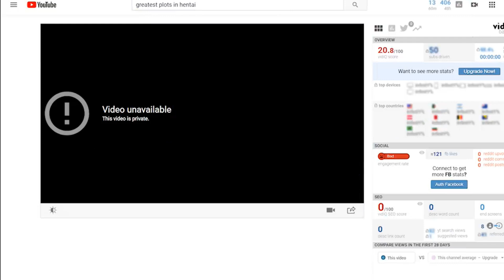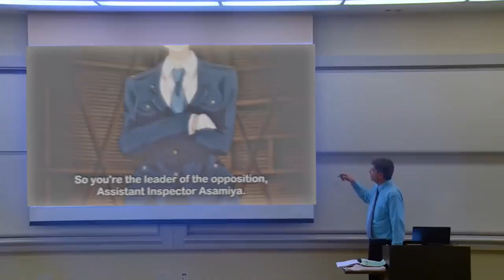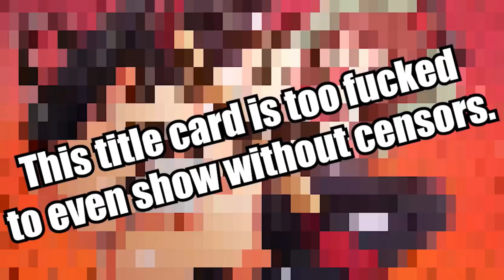The Greatest Pl0T in HENTAI reaction 2